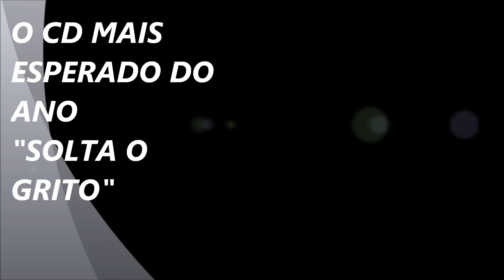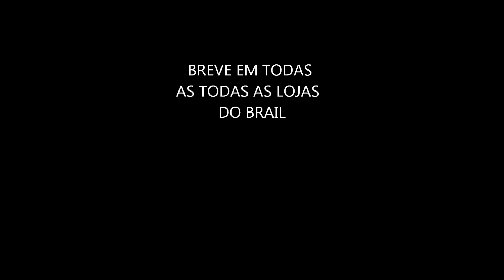ZE CARLOS SOLTA O GRITO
Música tema do mais novo cd do cantor Zé Carlos
composição do cantor Alex Gomes.
"Solta o Grito".
adquira este cd em todas as loja e livrarias evangelicas